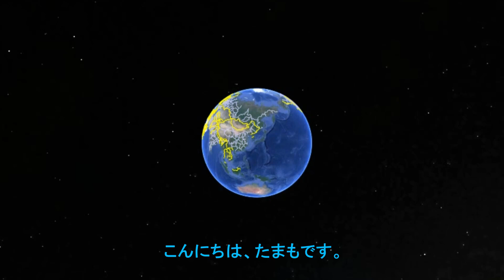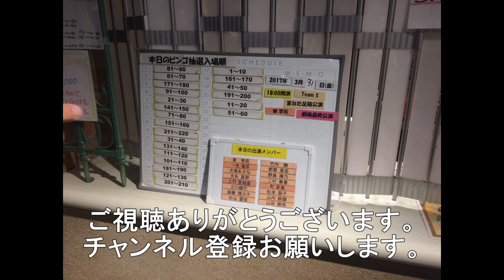5074レ EF210－347 5070レ EF210－14（代走） 1052レ EF210－163 6月15日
岩国市の下車第4踏切を通過する早朝上り貨物3選です。
5074レ　EF210－347　北九州貨物タ－ミナル発東京貨物ターミナル行
5070レ　EF210－14（代走）福岡貨物ターミナル発仙台貨物ターミナル行
1052レ　EF210－163　福岡貨物ターミナル発越谷貨物タ－ミナル行